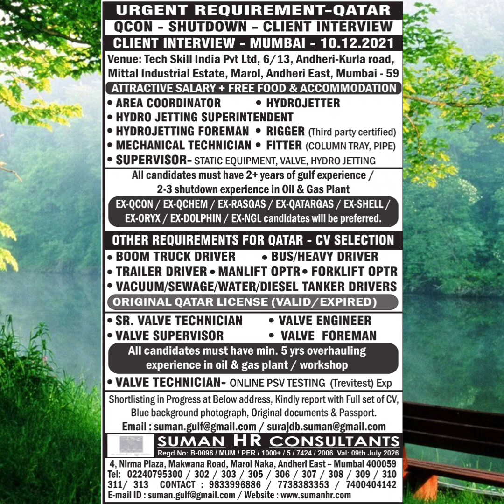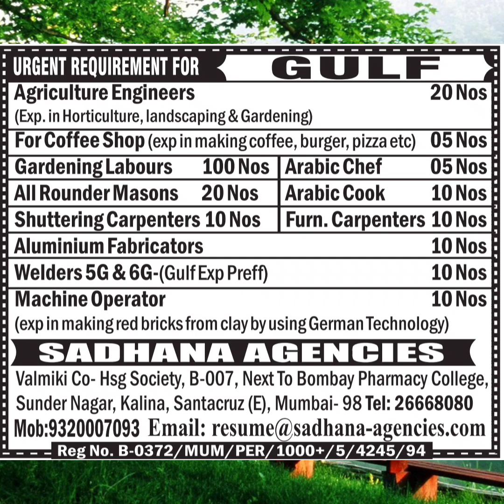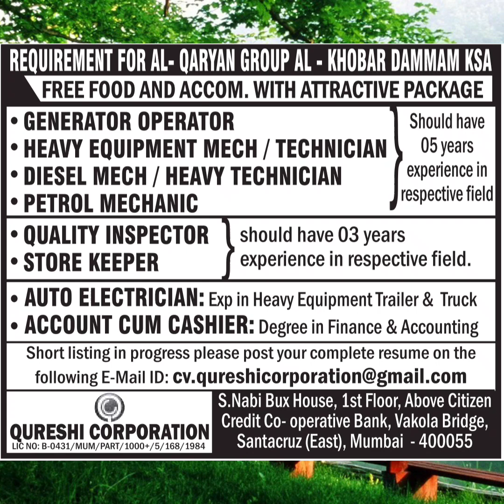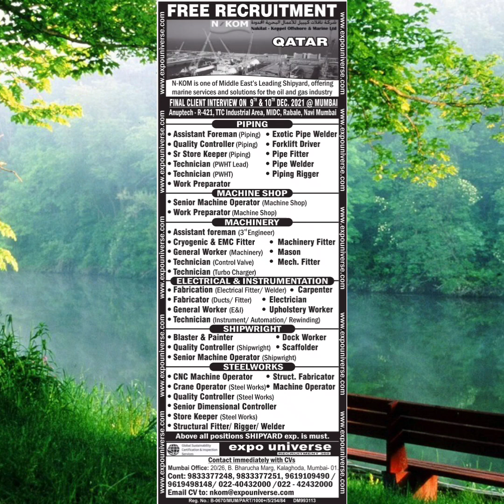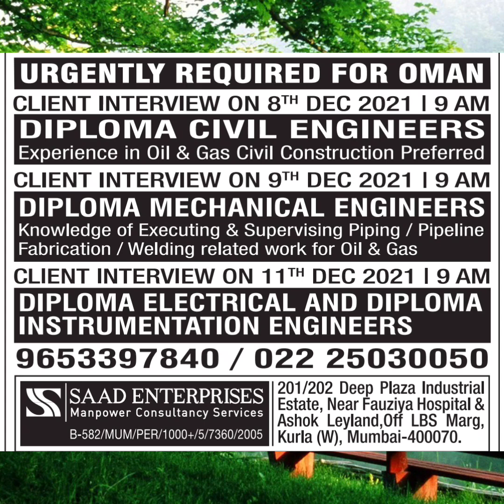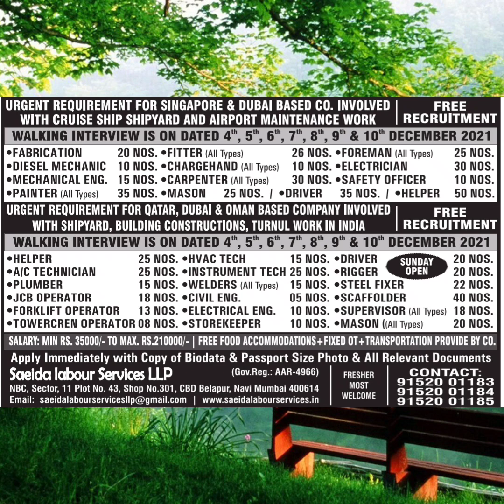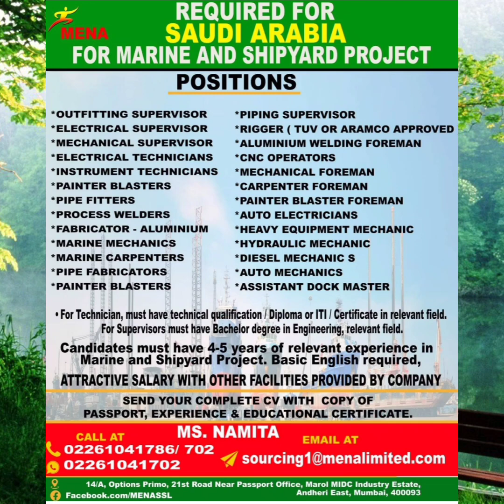04-Dec,Overseas Assignment Abroad Time News Gulf Job,OPERATOR,FITTER,GAS,CUTTER,GRINDER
ASSIGNMENT ABROAD TIMES TODAY MUMBAI OCT-23 Latest and free overseas assignments newspaper today, you will get all kinds of jobs profile vacancies. Assignment Abroad Times 23 Oct 2021 You can directly send your updated resume to recruitment’s company or call the organization or consultant to confirm the given jobs Gulf Opportunities Requirements for Leading Country of Saudi Arabia, Dubai, Qatar, Kuwait, Oman, Kuwait, UAE, Bahrain, Middle East and Europe. Announces job vacancy in Ministry of overseas Indian affairs license holders HR Consultancy We are requested to you please check office details and submit your Updated resume for shortlisting.
Dear Gulf Careers Job, We are not an agent and we don't have consultancy we only share Gulf Jobs Vacancies Information for helping Gulf Careers for getting desire jobs

                             Gulf Careers

Bolting Technician
Bolt Torquing Technician
Tensioning Technician
Call Cating
Flange facing Technician
Helper
fitter
electrical
instrument
grinder
welder
mechanical
chemical supervisor
manager
QA QC engineer
safety supervisor
bus driver
static supervisor
mechanical supervisor
electrical supervisor formen
SHUTTERING CARPENTER
STEEL FIXEX
MASON
CIVIL HELPER
CHARGEHAND
CIVIL/MASONARY/STEEL FIXER
CARPENTER
SCAFFOLDER
STRUCTURAL WELDER
BUILDING ELECTRICIAN
ASSISTANT ELECTRICIAN
JCB OPERATOR
HEAVY/LIGHT DRIVER
RIGGERS
SCAFFOLDERS
FORKLIFT
OPERATORS
MEDIUM TRUCK DRIVERS
OPERATORS
GENERAL FITTERS/GAS CUTTERS/GRINDERS
 HELPERS
ASSISTANT FITTERS INDUSTRIAL ELECTRICIANS
SALES ENGINEER
ESTIMATION ENGINEER
 ROTARY
STATIC SUPERVISOR
MECHANICAL SITE SUPERVISOR
BOLTING TECHNICIAN
ROTATING TECHNICIAN
MECHANICAL ENGINEER
HVAC ENGINEER
SAFETY SUPERVISOR
Civil Job
Commissioning Jobs
Drilling Jobs
Electrical Jobs
Global-International Jobs
HSE Jobs
Instrument Jobs
Latest News
Mechanical Jobs
Oil and Gas Jobs
Payroll Software
Rotational Jobs
Uncategorized
gulf job